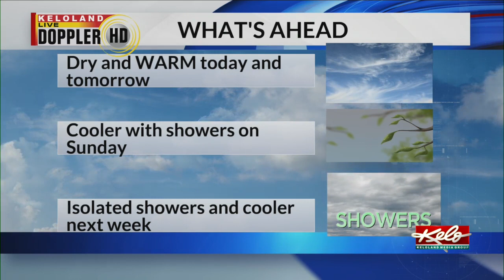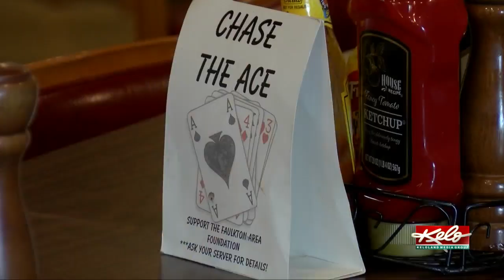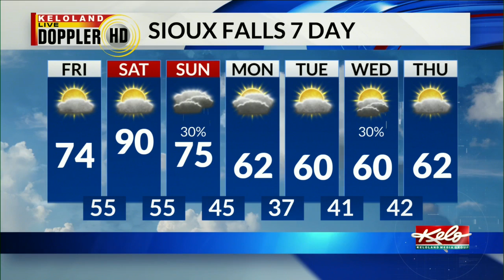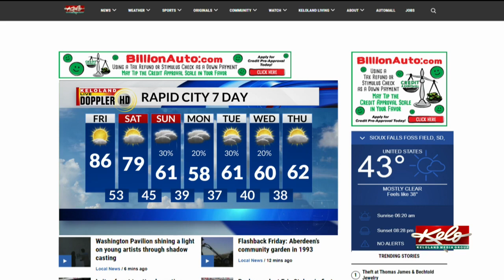KELOLAND On The Go Friday, April 30